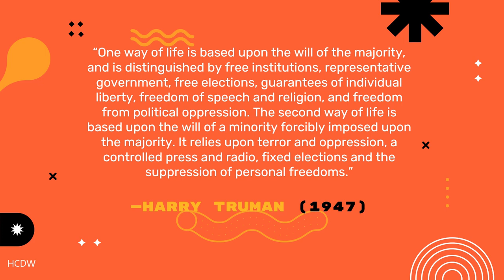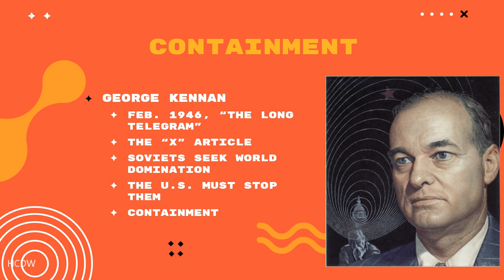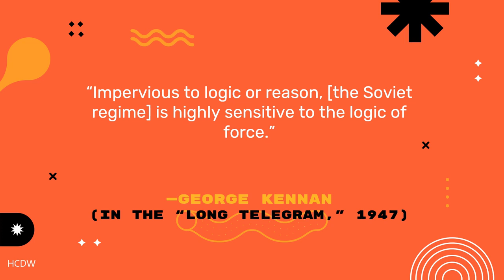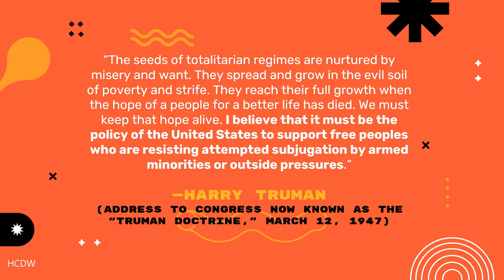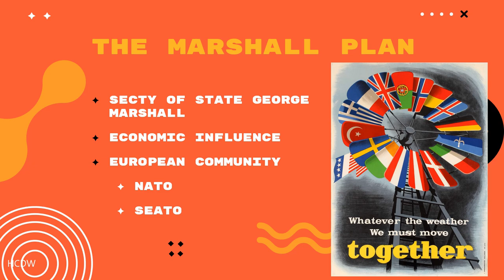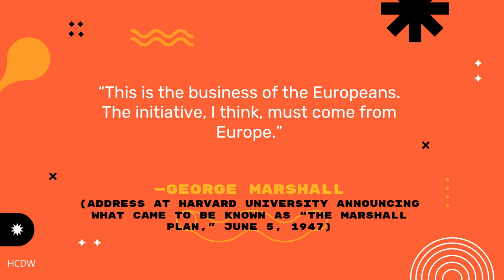HIST 347 US and the Cold War Lecture 4, part 2 Containment.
HIST 347 US and the Cold War Lecture 4, part 2 Containment. A discussion of the first major U.S. policies in the aftermath of World War II, including Containment and the Marshall Plan.